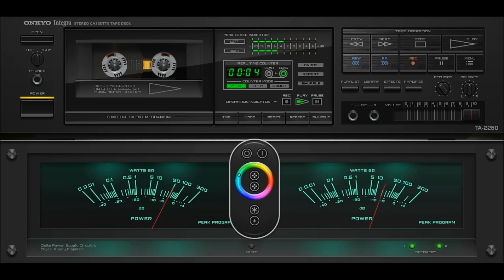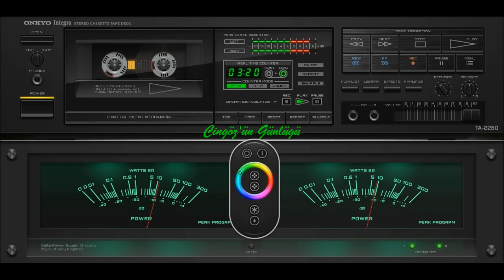Ehab Tawfek - Seed El Helwen / Seni Gidi Seni (Şıkır Şıkır Şıkırdamalık :)